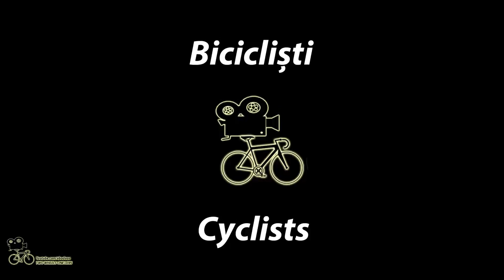Ep.8 Observator pe două roți - Daily observation